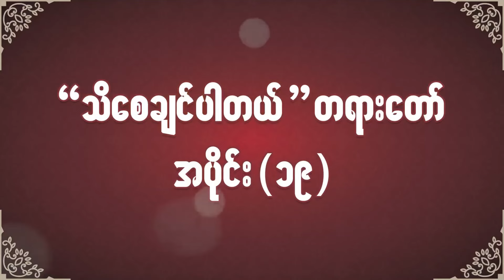၁၉။ သိေစခ်င္ပါတယ္ တရားေတာ္ ေဒါက္တာဘဒၵႏၲေဆကိႏၵ ဓမၼဒူတ ၁၆.၄.၂၀၂၄